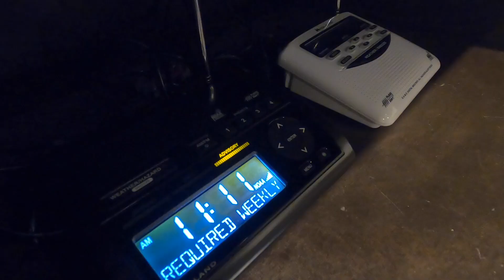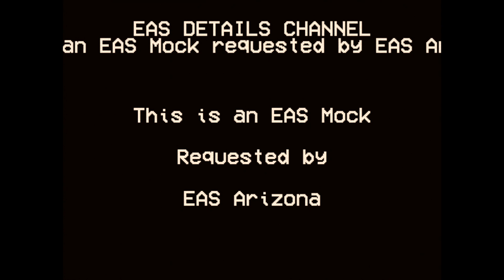EAS Mock: Three Mile Island Power Plant Meltdown (Requested)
IMPORTANT: This video contains VALID EAS TONES. The content creator is not responsible for misuse. DO NOT USE AS A PRANK. Requests have been discontinued. Any requests on the comment section will be deleted.

Requested by EAS Arizona